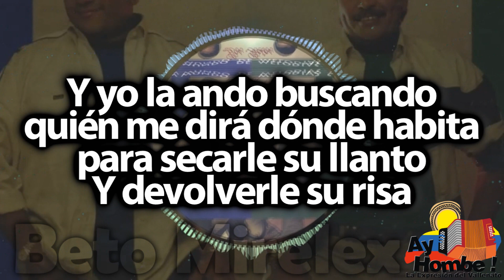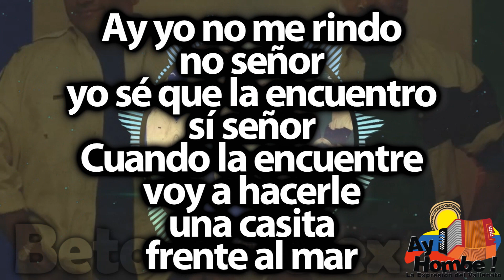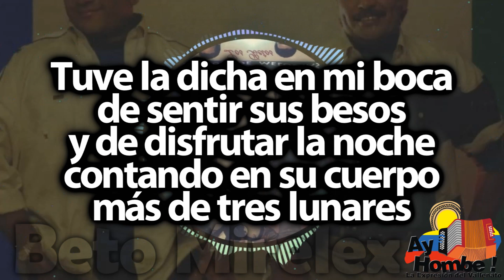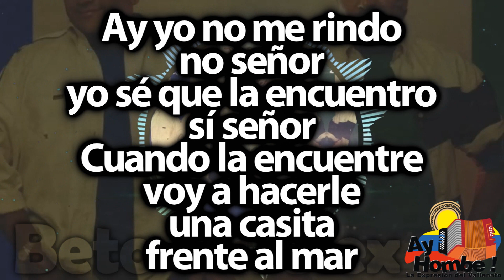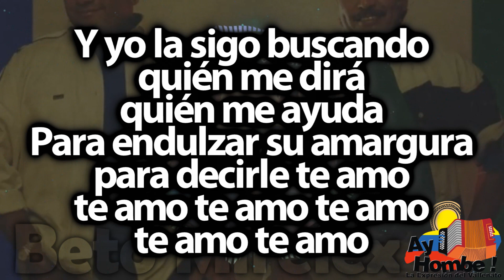Errante- Los Betos (Con Letra)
Este canal, no genera ninguna ganancia, directa o indirectamente. Solamente nos dedicamos a Difundir el Vallenato! Bienvenid@s!

Titulo: Errante
Voz: "Beto" Zabaleta
Acordeón: "Beto Villa
Compositor: Ivan Ovalle
Ritmo: Paseo
Álbum: Mundo de melodías
Año: 1995

Letra:

Dicen que se fue en la noche
pa que no la vieran
cuentan que cambió su risa
por el llanto inútil
de un mendigo bueno

Dicen que cogió un camino
largo y con espinas
que iba con los pies descalzos
y un vestido blanco
como enloquecida

como enloquecida

Y yo la ando buscando
quién me dirá dónde habita
para secarle su llanto
Y devolverle su risa

Tal vez me culpe
por dejarla sola
por mis compromisos
Quizás me odie
pero un día la encuentro
y le daré cariño

Si alguien la encuentra
me le dice
que también estoy herido
Ay que nunca es tarde
para dar cariño
que alguien mintió
para acabar lo nuestro
y lo está consiguiendo
pero no me rindo

Ay yo no me rindo
no señor
yo sé que la encuentro
sí señor
Cuando la encuentre
voy a hacerle
una casita
frente al mar

Pa que las olas borren bien
el sufrimiento y el pesar

Y yo la sigo buscando
quién me dirá
quién me ayuda
Para endulzar su amargura
para decirle te amo

Tuve la dicha en mi boca
de sentir sus besos
y de disfrutar la noche
contando en su cuerpo
más de tres lunares

Ay me confesó en susurros
todos sus secretos
las palabras más bonitas
salían facilitas
en aquel momento
salían facilitas
en aquel momento

Y hasta la brisa coqueta
le jugueteaba en su pelo
como diciéndole bella
a la mujer que más quiero

Ahorita mismo
cogeré una barca
y remaré hasta el sueño
Apenas pueda
compraré un camello
y buscaré en el Sahara

Y si en el Valle
no la encuentro
entonces buscaré en San Diego
Ay pues nunca es tarde
para dar cariño
Alguien mintió

no señor
sí señor
Cuando la encuentre
voy a hacerle
una casita
frente al mar

quién me dirá
quién me ayuda

HD
Clasicos
Grandes Exitos
Festival Vallenato
Paseos Romantico
Colombias
Colombianas
Chidas
Vallenato con Letra
Completo